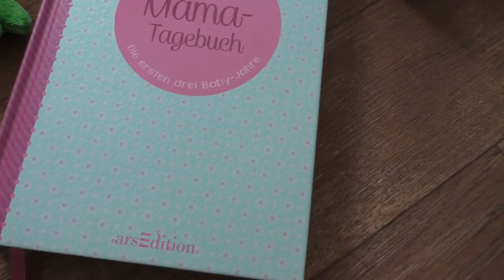Windeltorte | Windelschloss | DIY | Frau Farbenfroh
Wenn ihr uns etwas zuschicken möchtet, dann bitte an diese Adresse:

Julia Ressel
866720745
Packstation 113
02906 Niesky